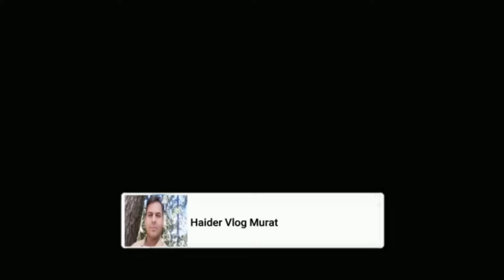Talagang Ghalla Mandi Mein Mungfali K Rate | Mongfali K Bhoose K Rate | Canola, Sarson Kasht Ka Time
Talagang Ghalla Mandi Mein Mungfali K Rate | Mongfali K Bhoose K Rate | Canola, Sarson Kasht Ka Time Haider Vlogs Mourat